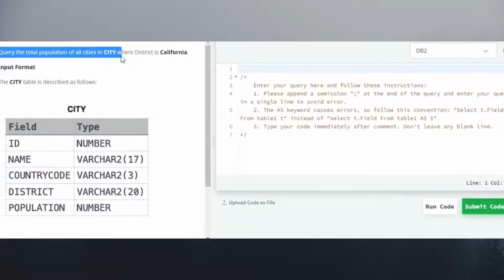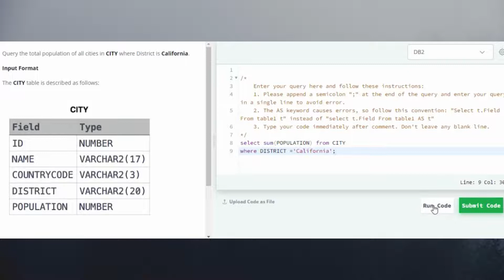HackerRank Challenge 11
👉Challenge: Query the total population of all cities in CITY where District is California.